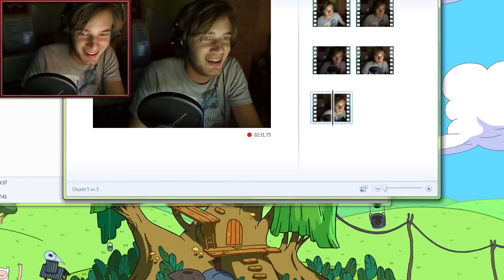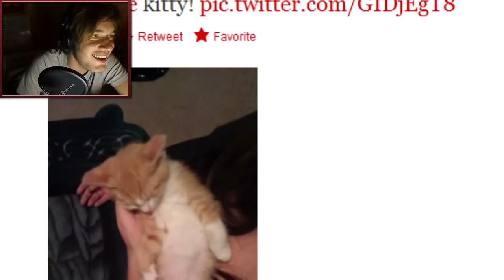SLENDER - Part 1 (+Download Link) Reaction Facecam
Slender Slenderman

Proud to be the first one to Let's Play this video on YouTube. It's amazing how popular it became shortly after I played it and it shows what let's players can do to a relatively unknown game. Games are meant to be played and if anyone comments "copy" on my behalf, please know that I'm against it.

BROFIST .